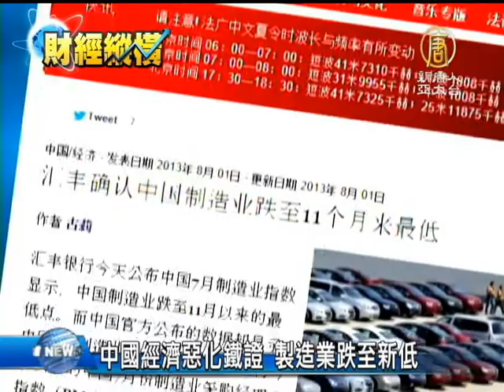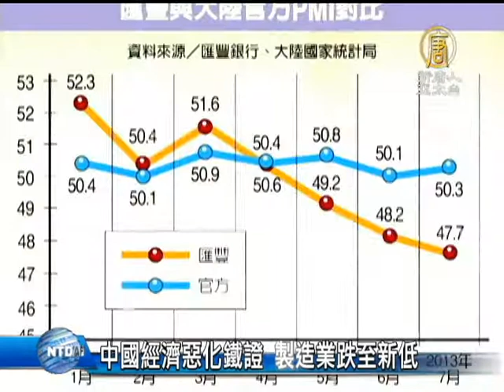【中国经济_中国热点真相新闻】中国经济恶化铁证 制造业跌至新低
【中国经济_中国热点真相新闻】中国经济恶化铁证 制造业跌至新低(ChinaBreakingNewsCN) 需求持续不振，新订单减少速度加快，就业岗位的减少的速度也是2009年3月份以来所未见的。

美国南卡罗莱纳大学艾肯商学院教授谢田指出，全世界都知道中国产品是廉价、劣质的产品的代名词，如果中共不保护知识产权、不限制仿冒产品，就不可能有自己的核心技术和高精尖的产品，就不能从制造业大国转向技术型大国，就无法走出当前的困境。

巩胜利：「中国的货币现在投放量之大，它的出口依然在萎缩，还有中国的三驾马车——投资、消费和出口，除了投资以外，其他的都拉不动，这种结果可以想象而知。」

巩胜利认为，中共破坏了中国传统的人文规范，目前经济运行的质量、商品质量以及人文道德标准都位列世界最低行列。他指出，今年6月20号出现的钱荒绝不是偶然的，中国经济还要出大事，已经到了严峻期。